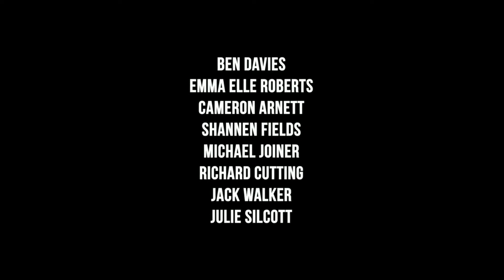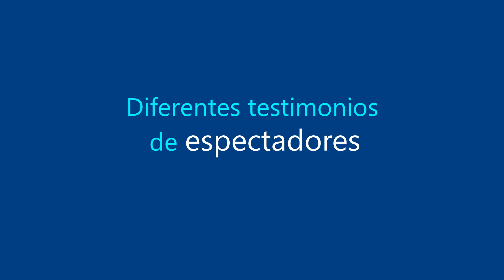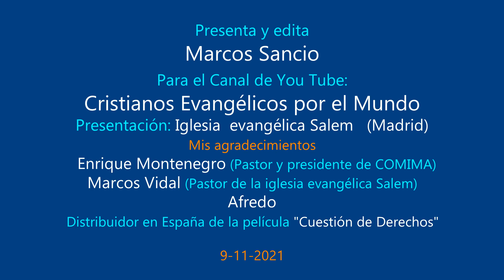Presentación y tráiler de la película: "Cuestión de Derechos". Acto organizado por COMIMA en Madrid.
"Cuestión de Derechos" es la película que ayer nos presentó el pastor Enrique Montenegro (presidente de COMIMA) en la Iglesia Evangélica Salem. Fue algo impresionante. Se estrena el 12 de Noviembre de 2021 en España. Es un defensa sobre el derecho a la vida frente al aborto, la muerte en la oscuridad, que está destruyendo cada año casi cien mil vidas en España. Fue un tiempo de una enorme bendición por cómo se desarrolló todo, lo bien hecha que está la película "Cuestión de Derechos", la información que nos transmitieron el pastor Enrique Montenegro y Alfredo, encargado de la distribución en España. OS ANIMO PARA QUE LA VEÁIS, también para compartir este enlace en vuestras redes y amistades, porque es una manera de apoyar esta iniciativa que viene desde afuera con mucho esfuerzo y costes. Cuanta más gente la vea, más tiempo permanecerá en los cines. Lo más seguro que muchas chicas y chicos opten por no abortar. Al final entrevisto a diferentes pastores para saber su opinión sobre la película. Destaco al pastor Antonio Amigo y su esposa Conchi, Pastor Josué de Alcalá de Henares... termino con Marcos Vidal. Bendiciones.